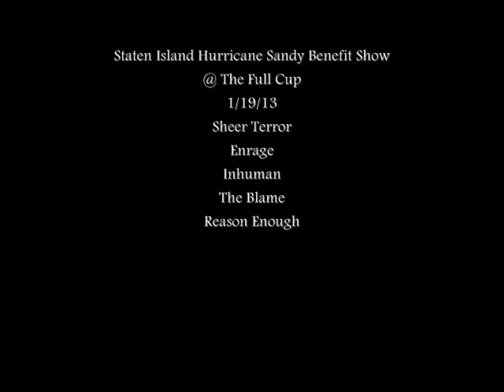SHEER TERROR Staten Island Benefit Show ENRAGE INHUMAN 1/19/13 @ The Full Cup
Great show for a great cause. Good times! Inhuman, Enrage @ 4:55, Sheer Terror @ 8:36... Yes my camera blows, I know this.
My apologies to Reason Enough and The Blame for arriving late and missing their sets